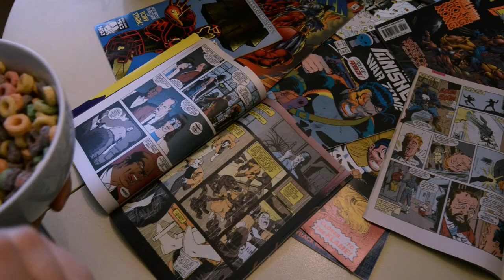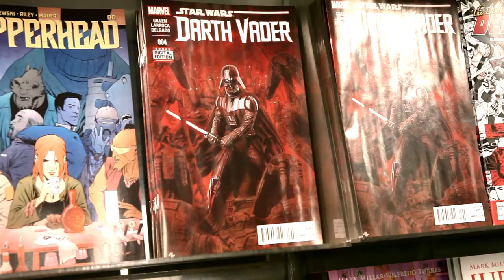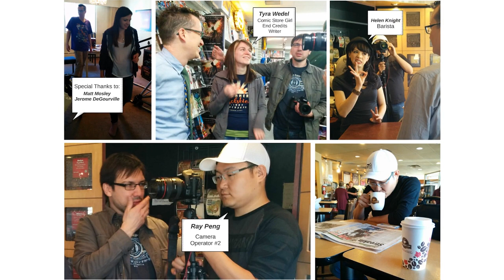Calgary Comic Expo 48 Hour Film Challenge - Demolition Brothers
Our entry into the 2015 Calgary Comic Expo Film Challenge.

Winner - Best Overall Film

Team - Demolition Brothers Productions
Title - Alternate Reality Bites
Genre - Slice Of Life
Prop - Spoon
Geeky Line - "You See? You just can't trust anyone. The first girl I let into my life and she tries to eat me." - Columbus; Zombieland